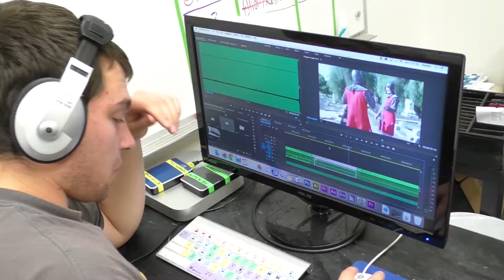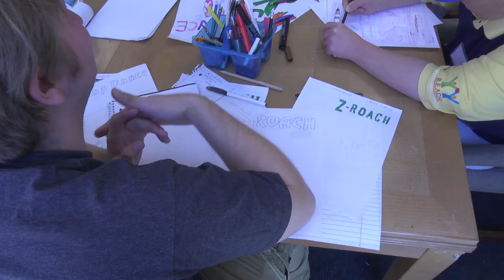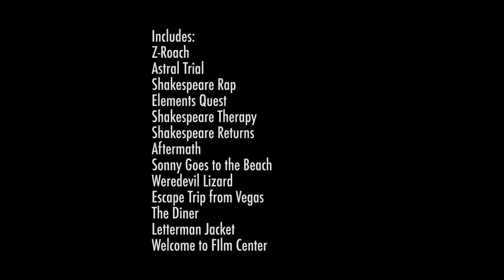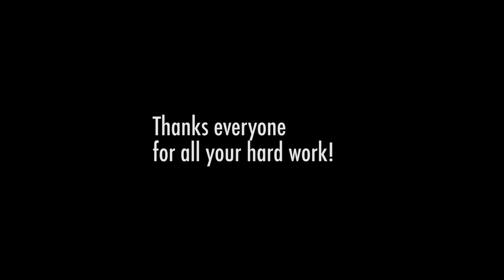2016-2018 Behind the Scenes with Doris intro